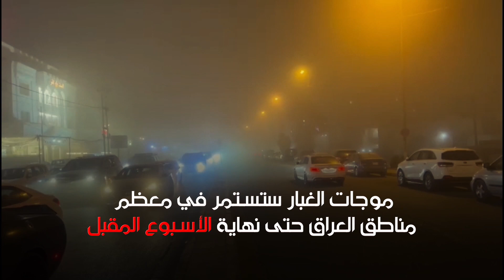العاصفة الترابية التاسعة تخنق العراق والملاكات الصحية تدخل حالة الإنذار القصوى | الشرقية